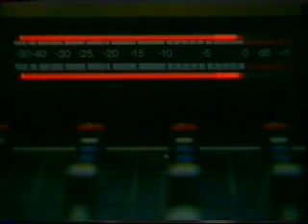Amine - Mazhari Xaleqi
Ever Green Old Days